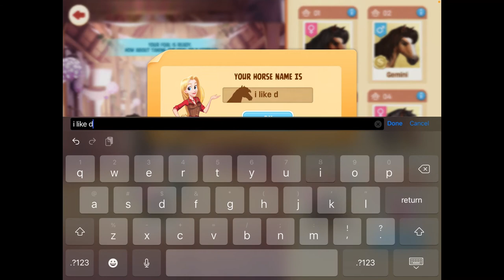Immaturely Naming Horses - HORSE HAVEN